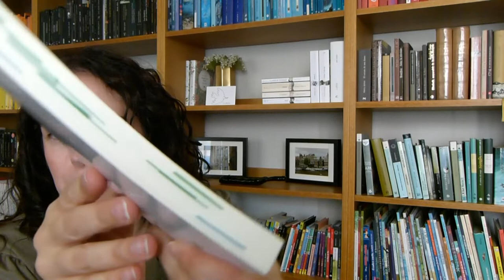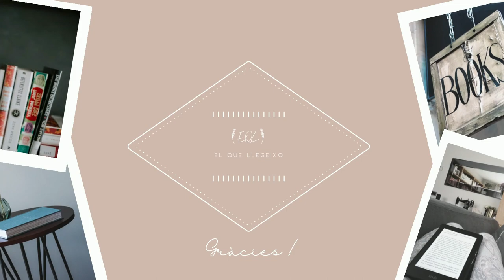Hamlet 💀|| EQL 📚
Avui us porto, per fi, la ressenya de Hamlet. Que no és gaire més que la meva impressió sobre la lectura de l'obra eh? No us penseu que vinc amb molta informació...però ha estat una lectura que m'ha tocat molt.